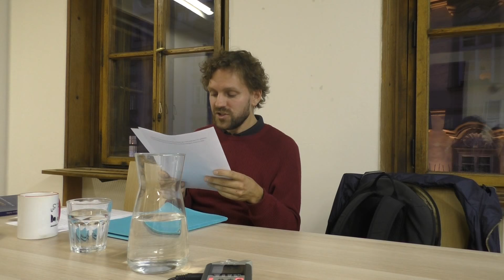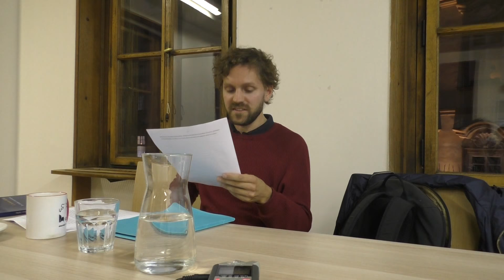Jan Bierhanzl_Podvečerní seminář SFA (02.10.18)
Téma přednášky: K politice zranitelnosti

Anotace:
Mohutnost myšlení, která si klade principiálně nezodpověditelné otázky po smyslu (na rozdíl od poznání, které hledá pravdu) má podle Hannah Arendt své politické podmínky, vůči nimž je zranitelná. Na tyto politické podmínky myšlení podle Arendt se pokusím podrobněji podívat v první části své přednášky. Ve druhé části se spolu s Judith Butler pokusím toto pojetí dekonstruovat poukazem k tomu, že zranitelnost myšlení vůči jeho politickým podmínkám neznamená, že by tato nejzranitelnější ze všech lidských činností nemohla být zároveň v určitém smyslu zraňující. Ve třetí části se konečně pokusím nastínit bolestné zdroje, z nichž by sami zranitelní mohli ukout jistou politickou praxi, která by z nadbytku smyslu, jenž charakterizuje sféru odhalování, již nevylučovala materialitu, tělesnost a život (lidský i mimolidský).